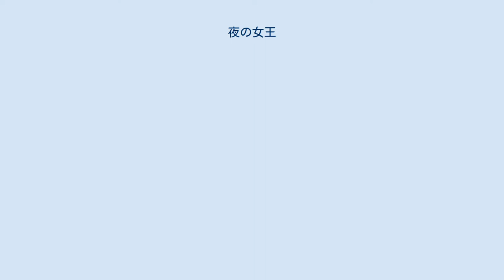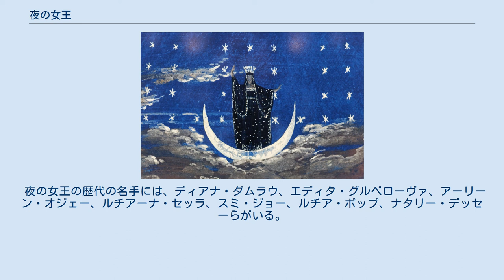夜の女王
夜の女王 夜の女王（ドイツ語: Königin der Nacht）はヴォルフガング・アマデウス・モーツァルトの歌劇「魔笛」の登場人物。
ソプラノによって歌い演じられる。
 夜の女王は、3人の侍女を派遣し、大蛇に襲われていた王子タミーノを救出した。
タミーノはこれに感謝し、女王の娘パミーナの肖像に一目惚れし、女王の味方になった。
パミーナは祭司ザラストロ（昼の世界の支配者）の神殿に囚われていて、これを救出すれば、娘を嫁にやると、女王は約束した。
 タミーノは女王の鳥刺しパパゲーノを伴ってパミーナ救出の旅に出発するが、ザラストロの神殿に着くと、真実は逆であると気づき、パミーナが囚われている神殿に留まって女王の元には戻らないことを決意した。
 智者の神殿に受け入れられるには、入会の試練を通過しなければならない。
タミーノは愛するパミーナとともにこれをくぐりぬけ、ついには2人は永遠に結ばれ、母たる夜の女王は没落する運命をたどった。
 2つの夜の女王のアリア（「ああ、怖れおののかなくてもよいのです、わが子よ!」、「復讐の炎は地獄のように我が心に燃え」）とフィナーレの重唱を歌うのみだが、夜の女王を歌う歌手にはコロラトゥーラの卓抜した技巧が要求され、Fa5の高音が求められる。
「復讐の炎は地獄のように我が心に燃え」ではスタッカート付きの素早いパッセージも関門となる。
 このアリアでは歌詞全体に渡ってドラマチックな力強さが要求され、ドラマチック・ソプラノのうちでも声の敏捷さを併せ持つ歌手が適している。
Fa6を歌えて、かつ、力強さを失わない声の持ち主には、エッダ・モーザーやクリスティーナ・ドイテコムが挙げられる。
 近年になってこのタイプのソプラノが減っており、リリック系のソプラノの進出が目立っているが、高音部を得意とし、コロラトゥーラの輝かしさを体現しているものの、表現的な力強さを欠く傾向が強い。
 夜の女王の歴代の名手には、ディアナ・ダムラウ、エディタ・グルベローヴァ、アーリーン・オジェー、ルチアーナ・セッラ、スミ・ジョー、ルチア・ポップ、ナタリー・デッセーらがいる。